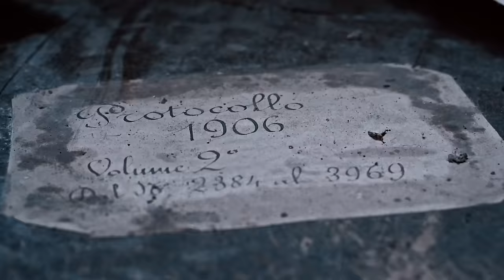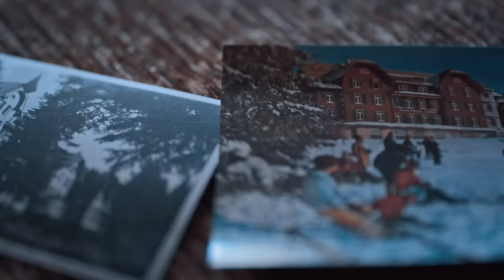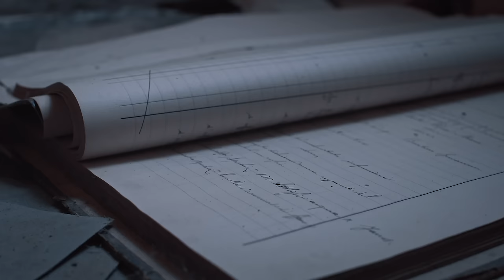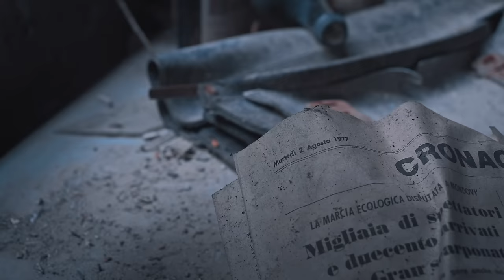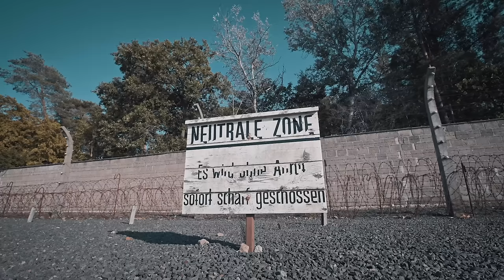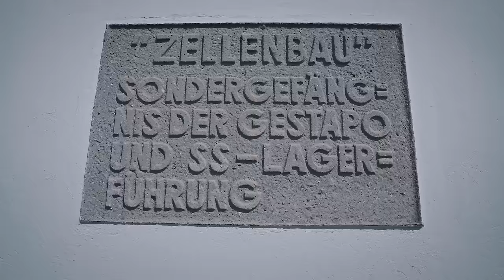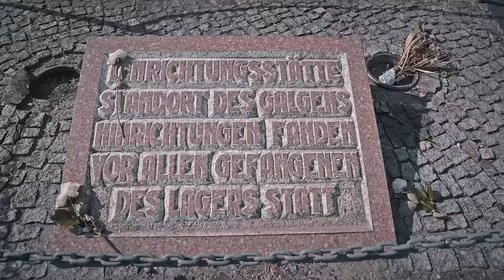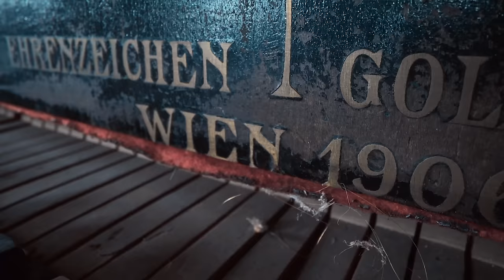Terrifying Places: Deserted Asylum, Doctor's House & More | Lost Places | Free Documentary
Lost Places - Asylum, Doctor's House, House of Scientists & More

00:00:00 Raconnigi Asylum, Beykoz Kundura Fabrikası, IM Cooling Tower, Sachsenhausen Camp, Schloss Witzenburg, House of Scientists, Opuszczone Okrąglaki
We travelled through Europe to witness stories of a mental asylum in Italy, a former leather factory in Istanbul, a cooling tower built for a powerplant in Belgium. There were so much more to feel, especially the stories of people living in those places once. Our visit continued with Sachsenhausen Memorial, which was used as one of the deadliest concentration camps during WWII, the amazing Witzenburg Castle in Germany, well-built House of Scientists in Kiev and one of the spookiest abandoned hotels in Poland.

00:26:36 Doctor's House, Savaşan Köyü, Kayaköy, Spreepark, Old trains, Soviet Base
We reached the southeastern part of Turkey Iin this episode of the Abandoned Places. We listen to the story of Savaşan Village that had been built on the banks of the Euphrates River and had to say goodbye to its centuries-old history. In a mansion that a doctor uses as both his home and his office, we walk around the patients' memories. We encounter the extraordinary story of how an amusement park, where people have fun, turns into a bleak state, and visit a stone village left behind by the people seperated by the war. Then we go back to Soviet times and look at the foundation. Finally, we share the sad stories of the trains when we reach Skierniewice station in Poland.